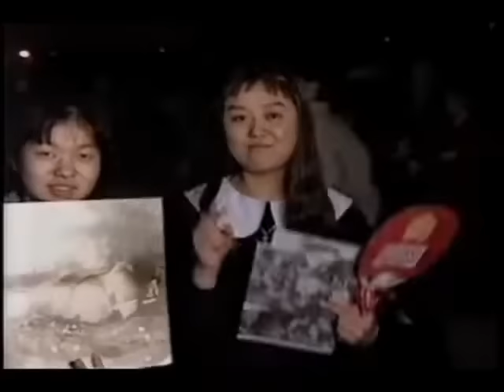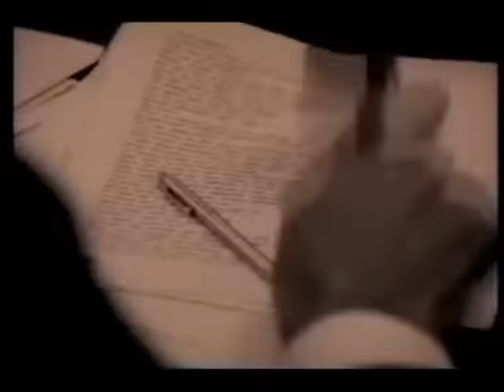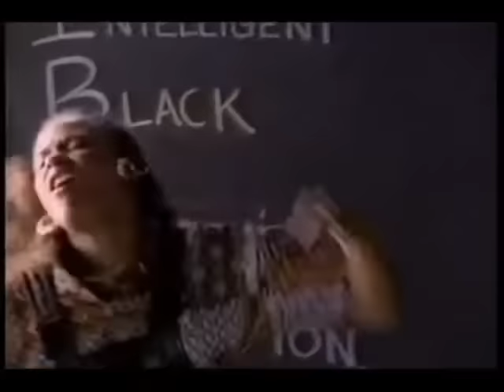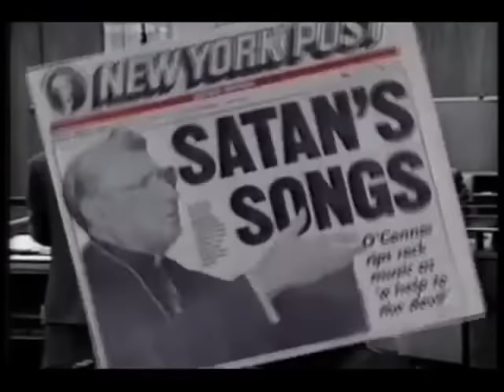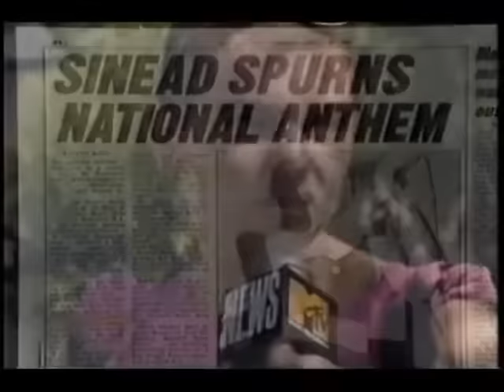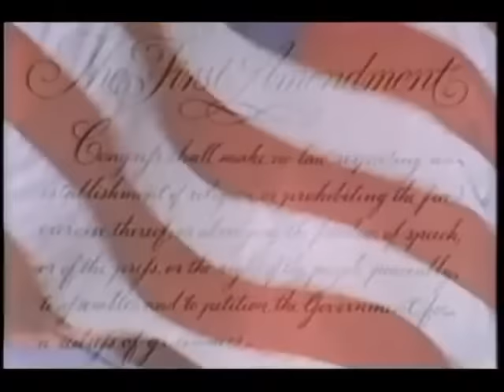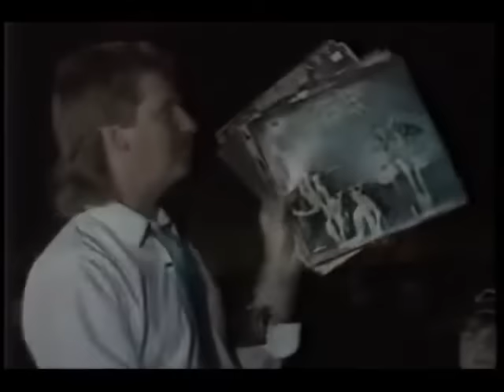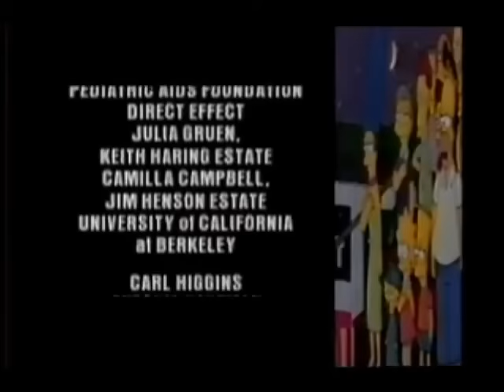MTV - The Year in Rock (1990)